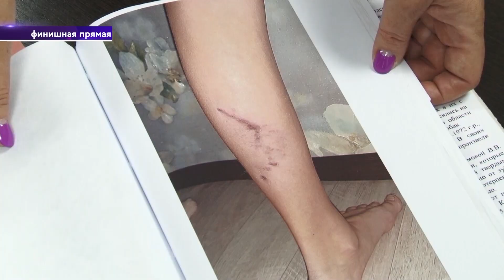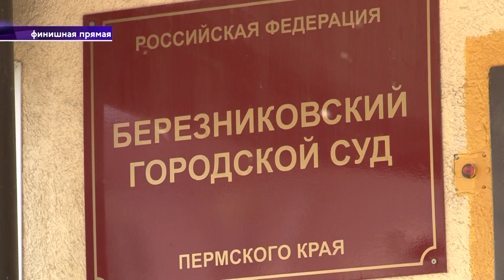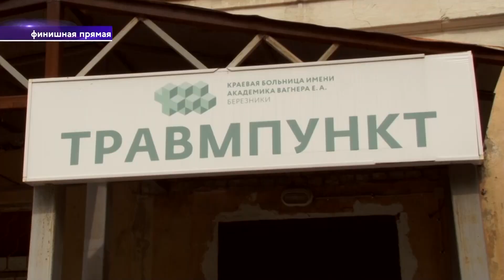Присудили 300 тысяч за укус собаки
Только от жизни собачей, собака бывает кусачей. Из песни слов не выкинешь. Два агрессивных бультерьера чуть было не загрызли маленькую девочку. Об этой истории мы рассказывали в мае. Тогда начались судебные разбирательства. История подошла к развязке. Что теперь обязаны сделать хозяева зубастых? Смотрим в сюжете Сергея Коленика.